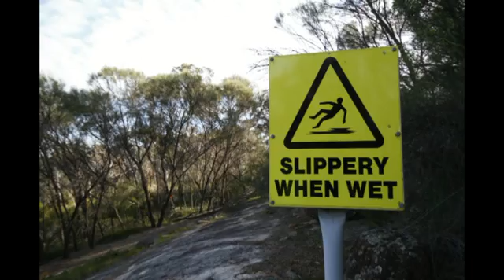The Mount Ridley Experience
End of Leg 6 of the Australasian Safari 2010
Photos Supplied by Alan Brooks